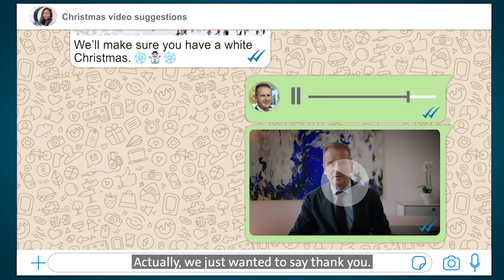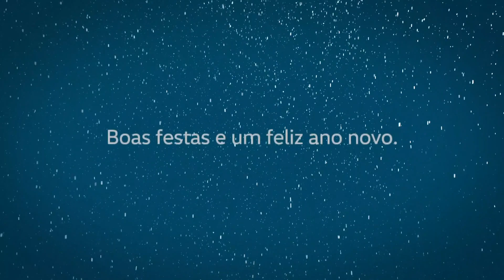Felicitación navideña de Herbert Diess